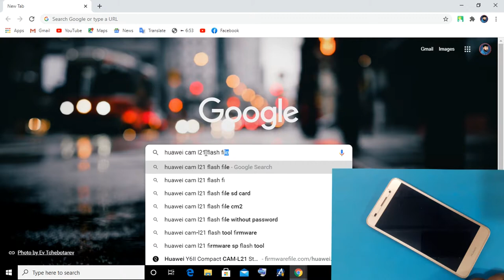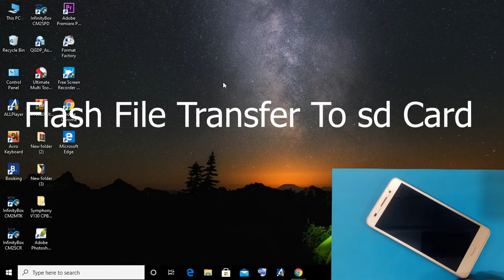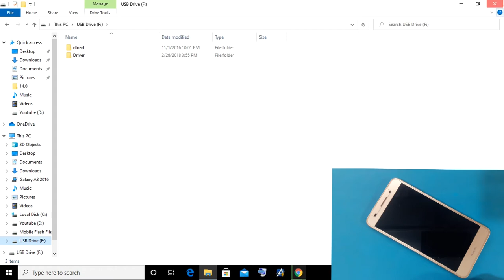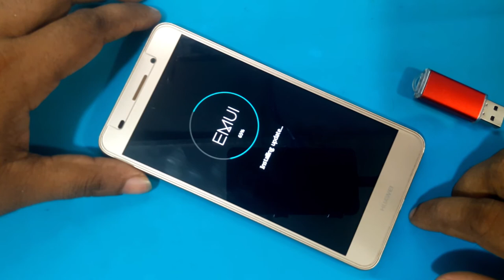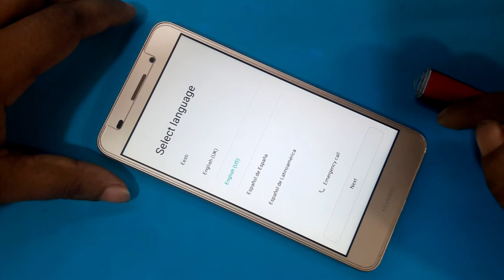Huawei Y6II Firmware Flasing By SD Card | Huawei CAM-L21 Flash File Download | Y6II Flash Solution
Huawei Y6II Firmware
Flasing By SD Card
Huawei CAM-L21 Flash File
Y6II Flash Solution
Huawei CAM-L21
Y6II Firmware Flasing

Huawei Y6II Firmware Flasing By SD Card